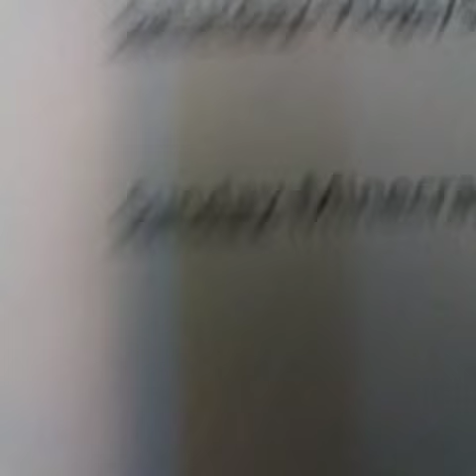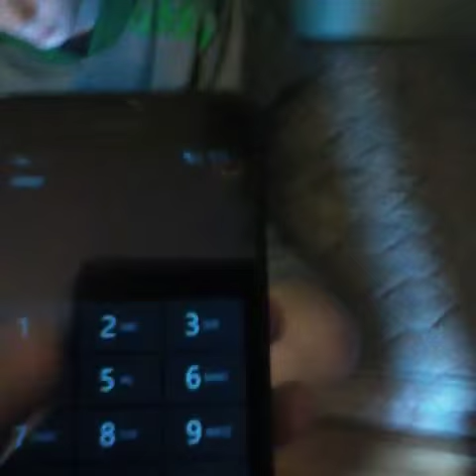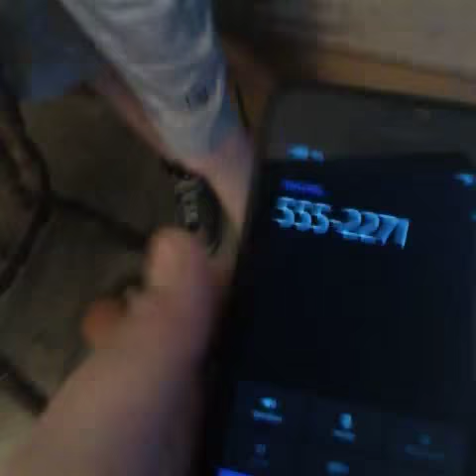How to get free stuff from a crane machine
Sub to VINWARDO